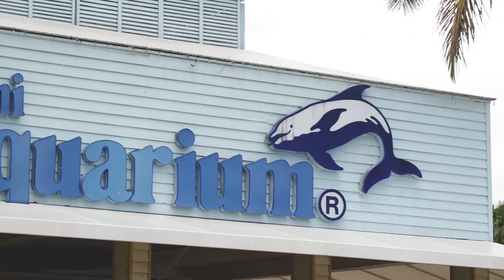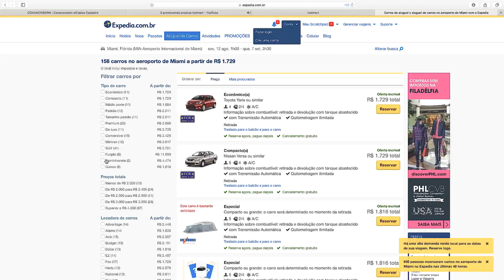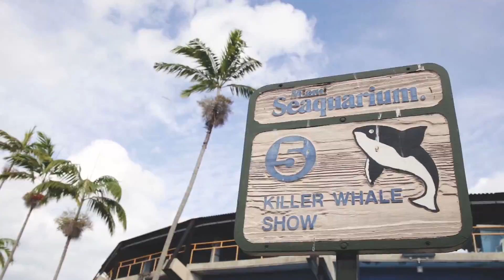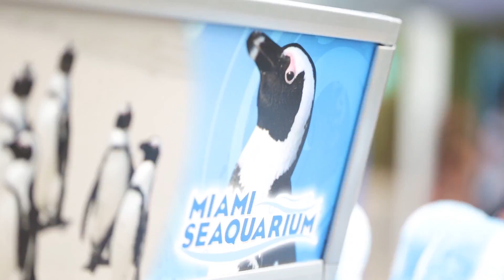CONHECENDO MIAMI SEAQUARIUM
Gente, nesse vídeo compartilho com vocês um passeio no Miami Seaquarium que eu e minha esposa fizemos com o nosso pequeno Mateus, no dia ele estava com 6 meses! Tem dicas, musica boa e imagens lindas! Espero que gostem!

Experimento Uber➤ Use meu código promocional e ganhe R$ 20 mg8ncqy7ue

✌ Este foi mais um vídeo do Canal Gustavo Sousa
sempre com muitas dicas e informações.
Vídeos novos todas as quartas-feiras 19h30min